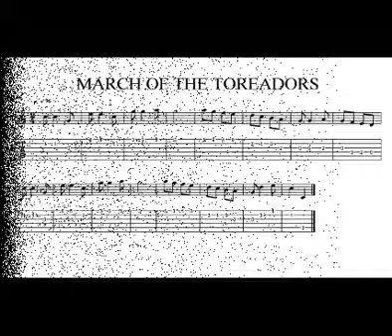MARCH OF THE TOREADORS WITH SHEET MUSIC FOR GUITAR BEGINNERS